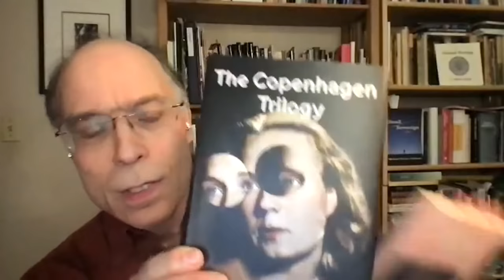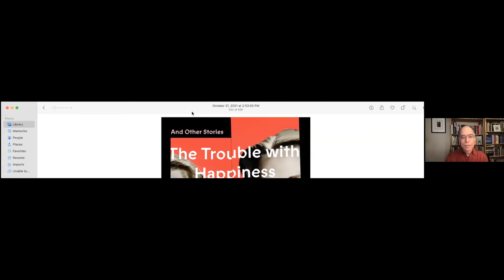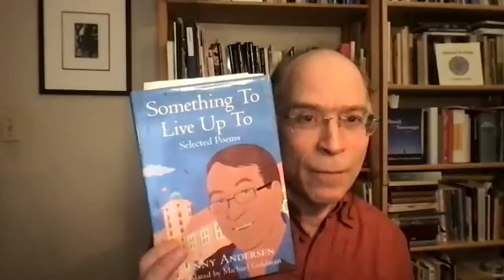Michael Goldman on translating Tove Ditlevsen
Michael Goldman discusses the challenges and rewards of translating the work of Danish writer Tove Ditlevsen.  Her  Copenhagen Trilogy was named one of the New York Times Book Review's 10 Best Books of 2021. Recorded program of the Hotchkiss Library of Sharon, CT on January 27, 2022.